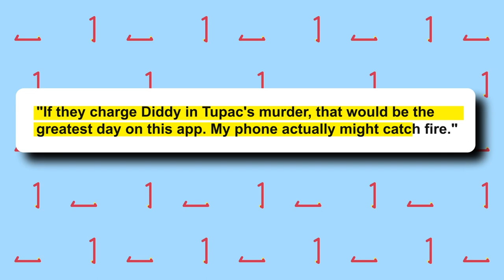Keefe D Reveals Diddy's Alleged Involvement and the Unfulfilled $1 Million Bounty